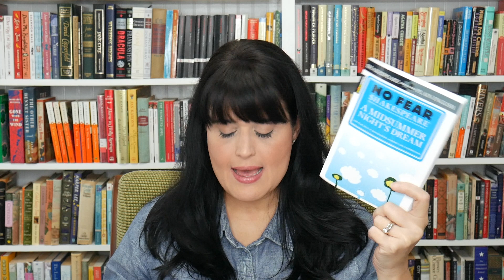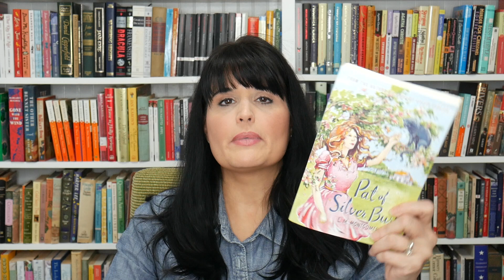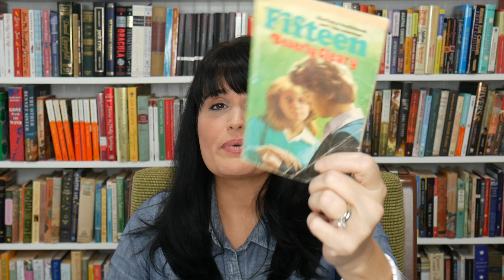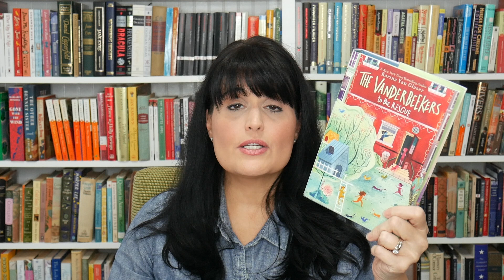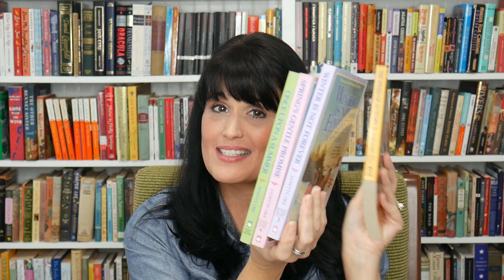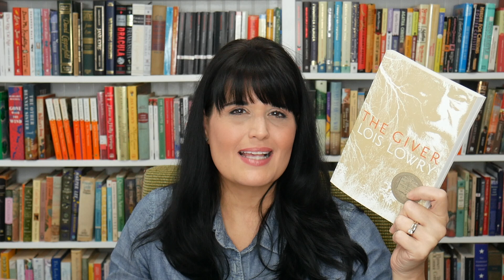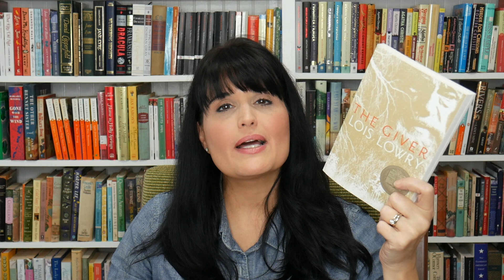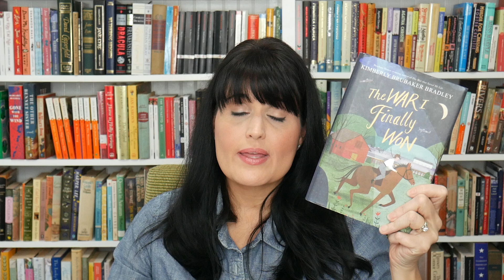SEPTEMBER TBR | READING PLANS 🍎📚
Channels Mentioned:
Rainey @RaineyDayReads
Shaketember Announcement: